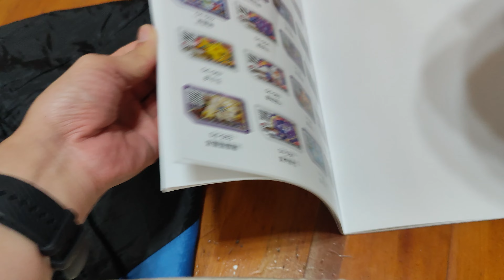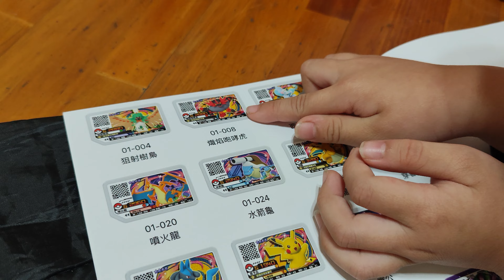弟弟不識字但每一隻GAOLE寶可夢卡的名字都知道